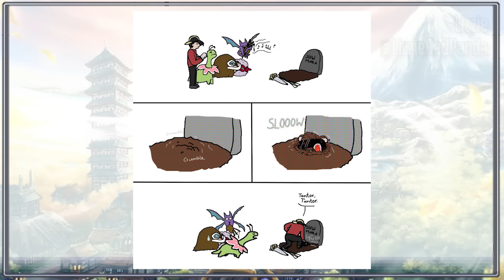Pokemon Silver NUZLOCKE Part 59 - TFS Plays - TFS Gaming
The Pokemon Nuzlocke Challenge Run continues with Team Four Star! It's Soul Silver this time. Can the team survive Johto & Kanto?!